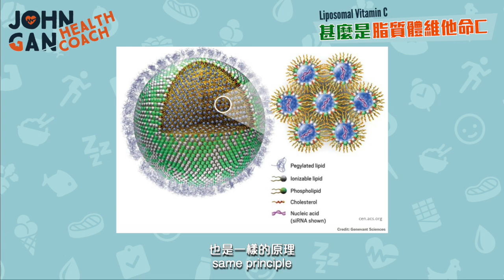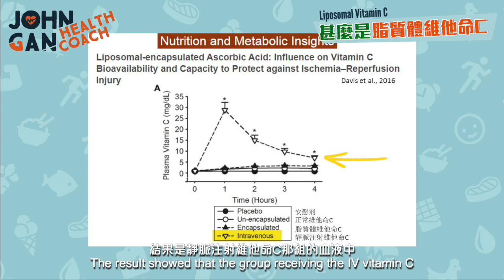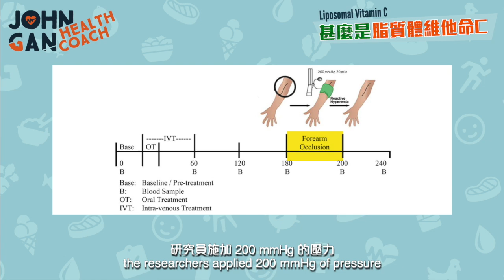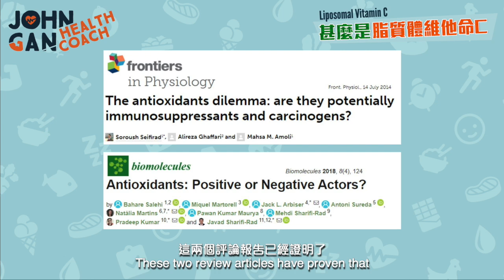脂質體維他命C是什麼？最厲害的維他命C？| What is liposomal vitamin C? (Watch this before buying)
⭐️《穩控血糖》

究竟什麼是脂質體維他命C？聽説有很好的吸收力但是科學研究又怎樣説呢？
What exactly is liposomal vitamin C? It is often promoted as having a high absorption rate in the body, but what does the science say?

10大抗炎方法斷開百病之源 | 心臟病的真正原因就是炎症! 🔥《膽固醇#4》
維他命C可以對抗病毒嗎？| 人造維他命C和天然維他命C有什麼分別？
維他命C和鋅對新冠肺炎的效果如何？😷🤒 臨床試驗報告

📖 章節 Chapters
0:00 什麼是脂質體維他命C What is liposomal vit C
0:38 其它相似的原理 Other similar principles
0:55 比較三種形式的維他命C Comparing these 3 forms
1:52 更關鍵的實驗你需知道 The even more crucial part
3:17 不遵從自然秩序？Against the natural order?
4:17 高劑量抗氧化在體内 = 越好？The more the better?
4:47 大家不在乎的步驟 Often neglected steps